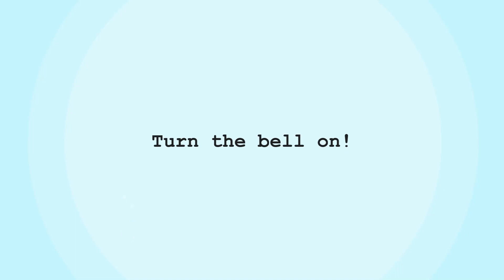BRAND NEW ADOPT ME SCOOB UPDATE!!! ADOPT ME UPDATES!!!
Hey everyone!
Today Adopt Me updated with Scooby-Doo! I hope you enjoy this vid!

🔔Don't forget to turn the bell on!🔔